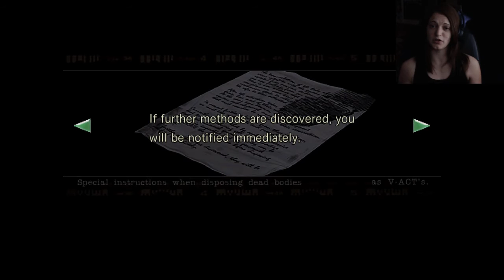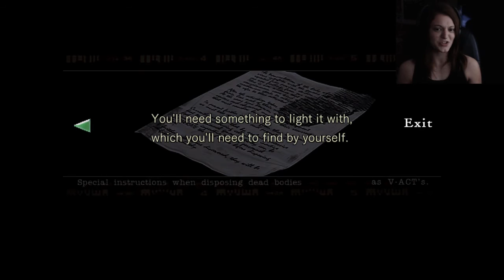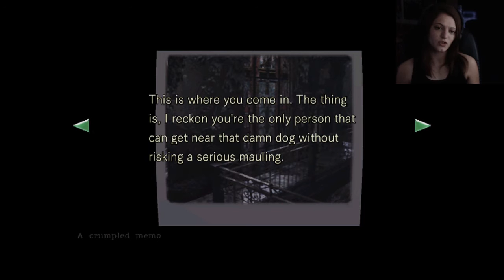RESIDENT EVIL REMASTERED W/HOLSTER! (JILL) PART 2 - JILL SANDWICH!